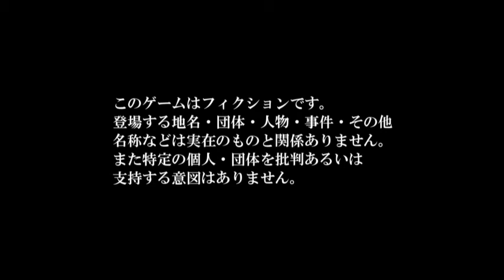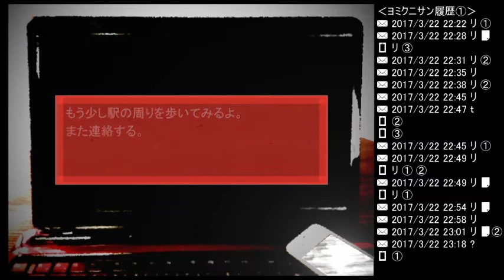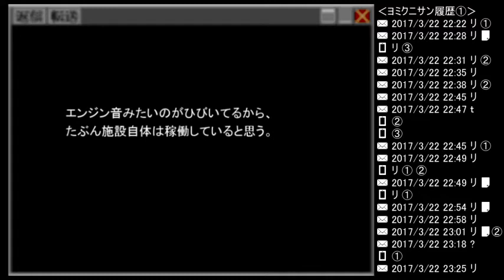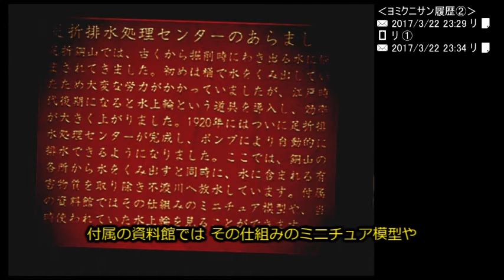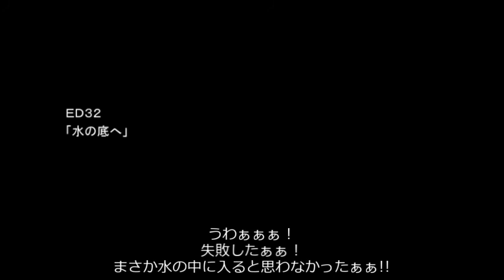【音読実況】異世界カラ知人ヲ救ウ訓練スル：第６回目-②【ヨミクニサン】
アドベンチャーゲーム『ヨミクニサン』を男が一人で音読しながら実況プレイ(字幕あり)
異世界に迷いこんでしまった友人を「メール」と「電話」で誘導して救いだすゲーム。

※男が一人で音読(朗読)。フルボイス化しながらプレイします。
　優柔不断、長考、妄想多めなので ご注意ください。

ジャンル：アドベンチャーゲーム／ホラーゲーム